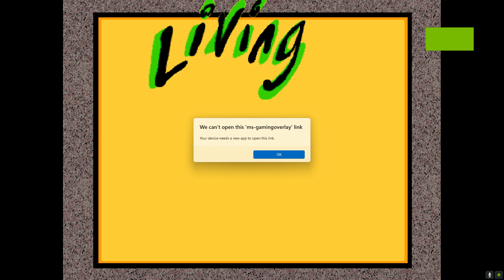Berenstain Bears Get in a Fight Full Game PC